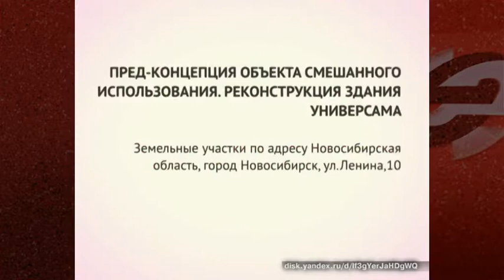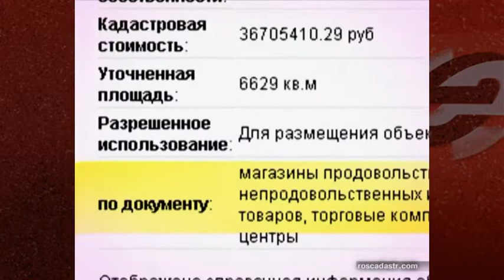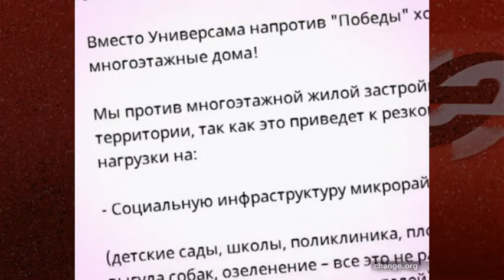Новосибирцы выступили против строительства высоток на месте «Универсама» на улице Ленина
В марте на рассмотрение архитектурно-градостроительного совета был представлен проект жилого комплекса, который может появиться напротив кинотеатра «Победа». «Универсам» на улице Ленина предлагается снести, на его месте возвести административное здание с жилыми помещениями, а за ним разместить еще три жилых высотки. Площадь ЖК порядка 25 тысяч кв. метров, пять из них займут магазины, остальное жилье – всего 325 квартир. Местные жители от такой перспективы пришли в ужас. Они опасаются, что возведение жилого комплекса создаст массу проблем в историческом районе: это и резкое увеличение нагрузки на социальную инфраструктуру, и пробки, и, возможно, даже повреждение соседних домов, построенных в середине прошлого века.